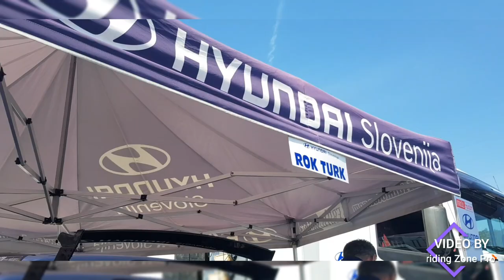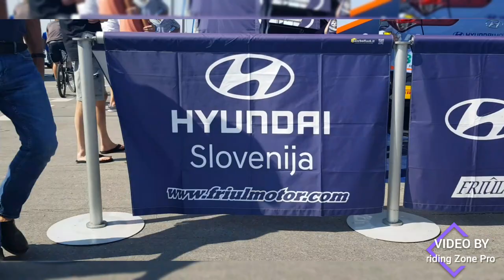rally nova gorica service Zone part 2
Je suis sur Instagram sous le nom